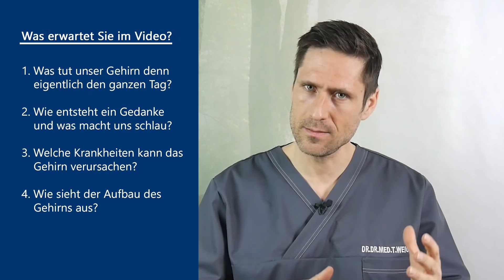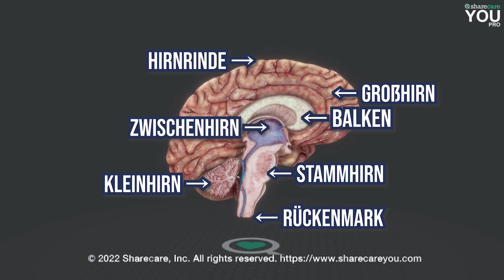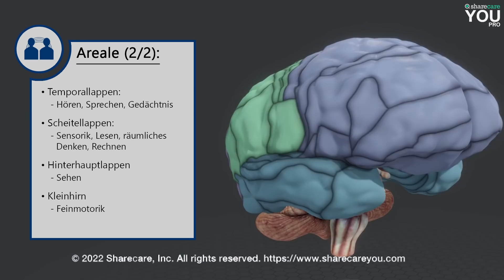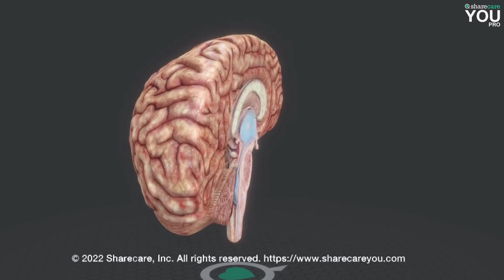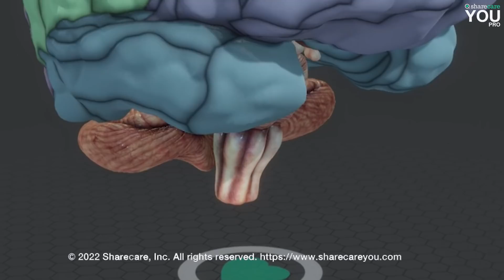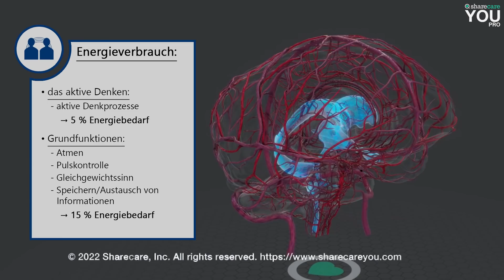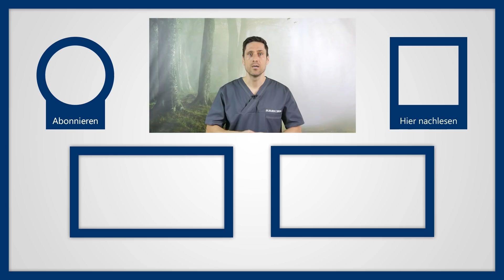Das Gehirn: Aufbau & Funktion - Wie entstehen im Kopf unsere Gedanken, Gefühle & Intelligenz?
Denken Sie jetzt mal bitte auf gar keinen Fall an einen rosa Elefanten! Na, welches Bild hatten Sie gerade vor Augen? Ja, so geht es tatsächlich den meisten Menschen. Allein schon an diesem kleinen Test erkennt man, dass uns unser Gehirn manchmal einen Streich spielt. Im Großen und Ganzen können wir uns allerdings voll darauf verlassen, was uns unsere grauen Zellen vorgeben. Wie das Gehirn funktioniert, wie wir es schützen und bis ins hohe Alter geistig fit bleiben, genau das erkläre ich im Video ;-)

Ein menschliches Gehirn wiegt im Durchschnitt zwischen 1300 und 1400 Gramm, wobei das Gehirn von uns Männern ein kleines bisschen größer und schwerer ist. Das heißt aber noch lange nicht, dass wir daraus ableiten können, dass Männer intelligenter sind. Das Gehirn besteht aus 4 Teilbereichen, dem Groß- und Kleinhirn, dem Zwischenhirn und dem Hirnstamm. Insgesamt stecken etwa 100 Milliarden Nervenzellen und über 100 Billionen Synapsen da drin und ermöglichen unser Denken und Handeln. Allein mit den Nervenbahnen in unserem Gehirn könnte jeder einzelne von uns die Erde insgesamt fast 150 mal umrunden, die sind nämlich 6 Mio. Kilometer lang.

Wie entsteht ein Gedanke und was macht uns schlau?
Alleine von der Größe des Gehirns kann nicht ableiten, wie intelligent wir sind. In der Theorie sind auch alle Gehirne mehr oder weniger baugleich bzw. zumindest nicht so unterschiedlich, dass dieser Punkt allein die Unterschiede erklärt.
Wieso gibt es dann also schlaue und dumme Menschen? Die Forschung ging lange davon aus, dass einige Gehirne einfach besser organisiert sind und dadurch effektiver und schneller arbeiten. Mittlerweile steht aber fest, dass es so etwas wie eine Gesamtintelligenz gar nicht gibt. Das Gehirn als Ganzes funktioniert nicht effizienter, es sind eher einzelne Regionen, die besonders stark vernetzt sind und dadurch leistungsfähiger werden.

Welche Krankheiten kann das Gehirn verursachen?
Wir haben hier also eins der bedeutendsten Organe des Körpers. Dementsprechend schwerwiegend sind Ausfälle von Teilen des Gehirns. In einige Sportarten sind Kopfverletzungen seit Jahren schon Dauerthema. Schon kleine Gehirnerschütterungen können auf lange Sicht dafür sorgen, dass wir im Alter geistig abbauen. Deshalb ist der Schutz vor Schäden absolut wichtig und sollte von niemandem auf die leichte Schulter genommen werden. Doch auch wenn wir unser Gehirn vor allen schädlichen Einflüssen von außen schützen, müssen wir zusätzlich schauen, dass wir unser Gehirn fit halten. Ich gebe Ihnen jetzt die wichtigsten Tipps mit auf den Weg, die die grauen Zellen langfristig fit halten.

Wer so viel arbeitet, muss natürlich auch ausreichend versorgt werden. Das Blut kommt dabei über die rechte und die linke Halsschlagader. Pro Minute sind das ca. 800 ml, also eine ganze Menge Sauerstoff und andere Nährstoffe, die unser Gehirn benötigt. Schwankungen in der Blutzufuhr sind gefährlich und müssen bestmöglich verhindert werden, deshalb sind auch ca. 15-20% der Herztätigkeit alleine für die Versorgung des Gehirns zuständig.

Unser Gehirn - Was kann es? Welche Erkrankungen gibt es?

▬ Social Media ▬▬▬▬▬▬▬▬▬▬▬▬▬▬▬